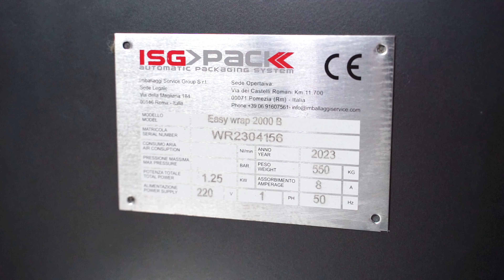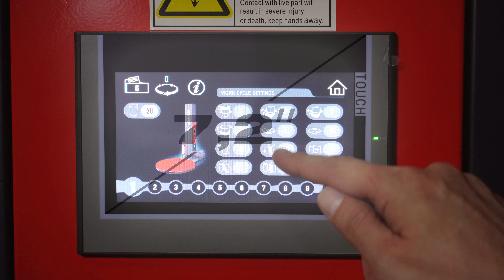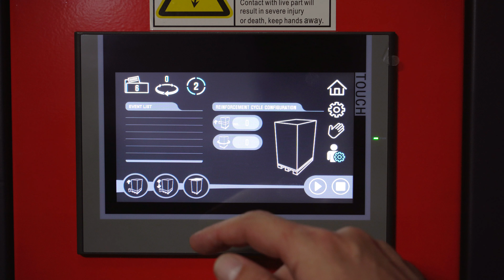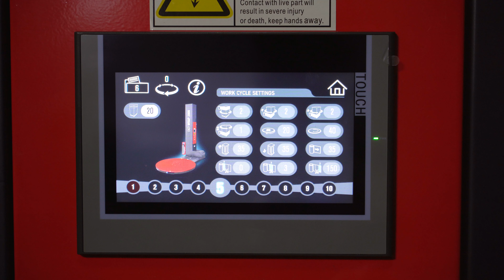Палетообмотувач Easy Wrap 2000 B: простота та економія при формуванні вантажної одиниці.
❓Чи замислювалися ви, скільки часу та матеріалів йде на ручне обмотування вантажу стретч-плівкою? Час, витрати плівки та зусилля працівників можуть бути значними. Саме тому автоматизація — це вже не опція, а необхідність.

Easy Wrap 2000 B — палетообмотувач, який забезпечує швидке, надійне та економічне пакування вантажів:

✔️ Економія стретч-плівки.
✔️ Швидкість — від 0 до 12 обертів на хвилину без пауз.
✔️ Інтуїтивний сенсорний дисплей із можливістю зберігати до 10 робочих програм.
✔️ Підтримка вантажів до 2000 кг.

🦾Інвестуйте в автоматизацію та підвищуйте ефективність кожної операції!

📲 Більше деталей — у нашому новому відеоогляді.

Sklad Service пропонує вам комплексні рішення для складу та розв'язання задач будь-якої складності.

Sklad Service впроваджує новаторські рішення у складській логістиці, спираючись на європейський і світовий досвід.
Наші кейси - проєкт для міжнародних та вітчизняних компаній і брендів, як Justin, Мономах, Good Wine тощо.
Поставляємо стелажні системи, конвеєри, вантажну техніку, автоматизовані системи зберігання, підйомні столи, пластикову тару, сміттєві контейнери.

Sklad Service офіційно представляє компанії Stow з Бельгії та Marco Group зі Швеції.
Ексклюзивно імпортуємо вироби заводу Sulo (Німеччина) та бренду EP Equipment, а також обладнання українського виробництва.

Також у нас можна придбати не тільки нове, а й вживане обладнання.

Ми проводимо поетапний аудит з аналізом креслень, вимірами, виявленням особливостей вантажу, і даємо повну технічну і комерційну інформацію з постачання. Ми вміємо і готові вирішувати комплексні завдання, щоб у результаті вийшов максимально опрацьований проєкт по заданих параметрах і бюджету. То ж не вагайтесь, а звертайтесь до Sklad Service за унікальними рішеннями для вашого бізнесу.